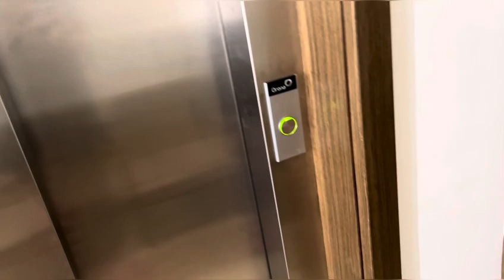Daily Vlog-96🇬🇪✨|| A Sunday 🎀 in Hostel